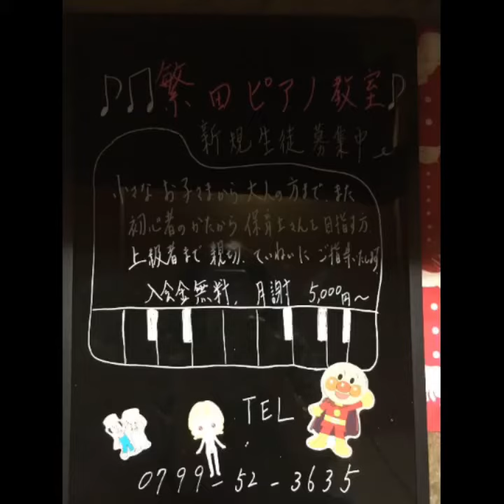黒い瞳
いろんなりずむで倒しむことが１番♬